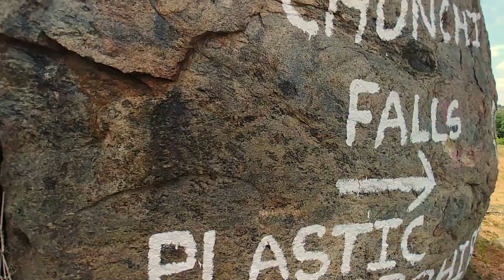Mekedhatu & Chunchi Falls | Kanakpura, Karnataka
Social Media links to stay updated on frequent uploads.

NOTE: please do not download and re-upload the video. Instead please share the original YouTube link.